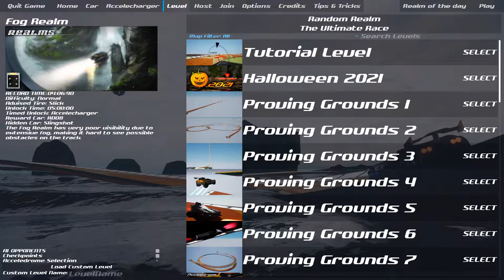Desert Realm w/Let The Speed Mend It (Project Acceleracer/Sonic and the Secret Rings)